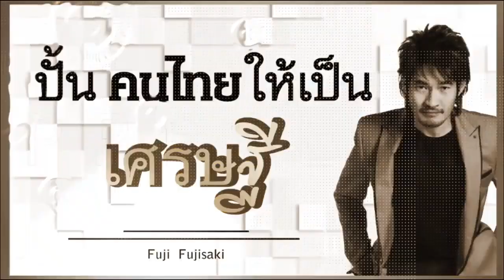รีวิว ลูกศิษย์ เด็กมหาลัยก็มาเรียน